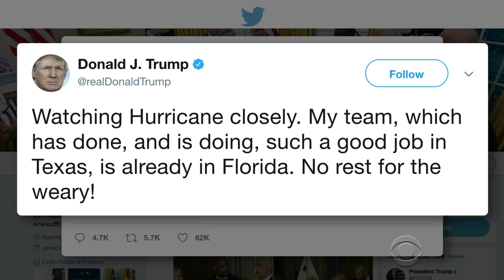One Week Older, DACA And FEMA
Hurricane Harvey, Hurricane Irma and the President jeopardizes the livelihood of 800,000 DREAMers.